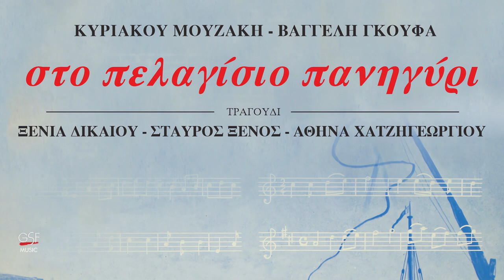Σταύρος Ξένος - Τραγούδι του πηγαιμού